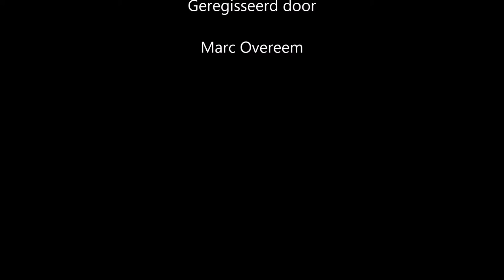De Halve van Egmond 8 januari 2017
8 januari 2017 - De Egmond Halve Marathon staat normaal garant voor 21,1 km zwoegen en ploegen. Afgelopen zondag was het echter prachtig loopweer :)